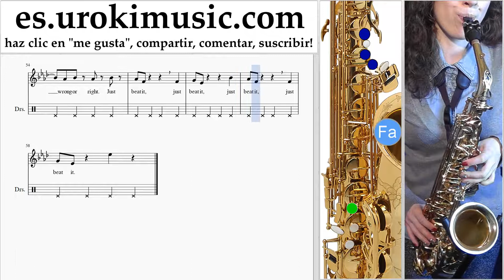Tutorial de Saxofon (tenor) Michael Jackson - Beat It Clases Notas Parte#2 um-i927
Tutorial de Saxofon (tenor) Michael Jackson - Beat It Clases Notas Parte # 2 um-i927 Por favor escriba en los comentarios, ¿cómo hacer que las lecciones sean más útiles para usted?